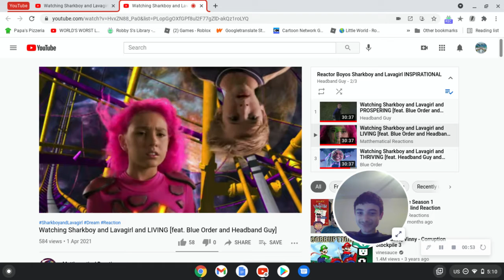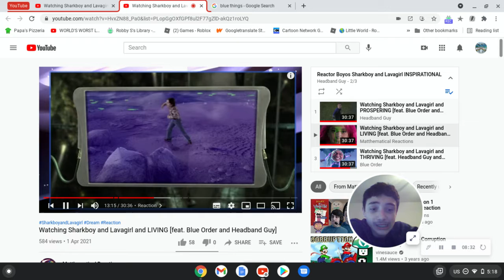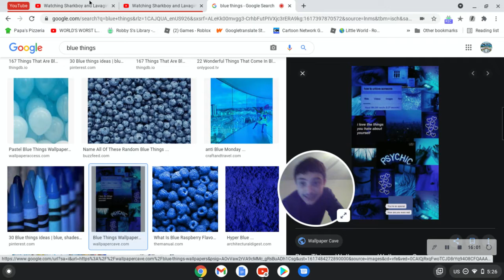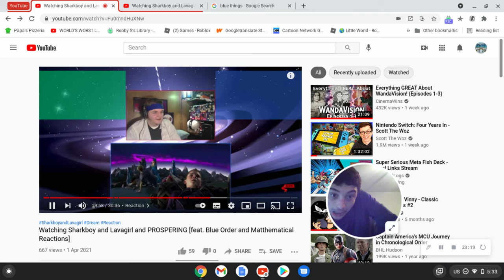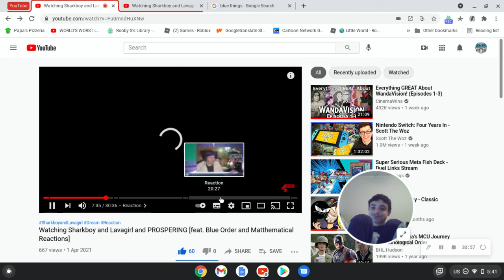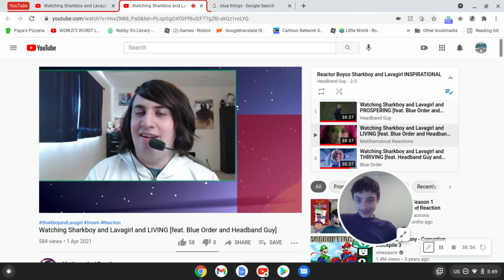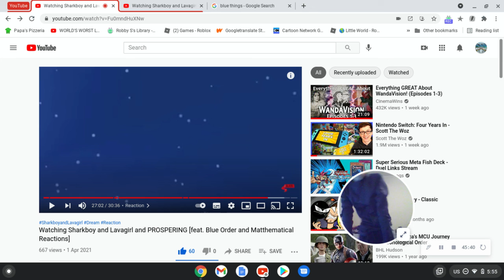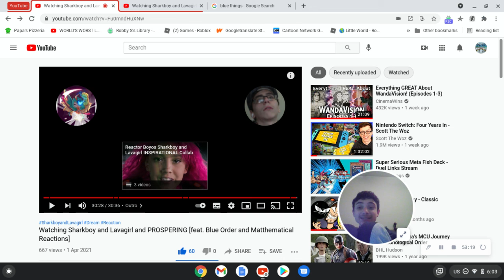Reacting to Headband Guy's April Fools Day Prank but the special box thing drvies me crazy FINALE?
So here we are. The finale. And I do a new thing with the blue box that drives me insane! I have to find blue things either on the internet or in the general location I'm in. Meanwhile, on the video side of things, it takes a long time for anyone to just finish things up. Who will finish their videos first (other than Blue Order because his video already finished up last time)? Find out on the grand finale of Headband Guy's April Fool's Day Prank Reactions!